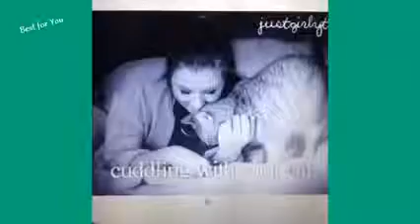Funny Cats Vine Compilation September 2017